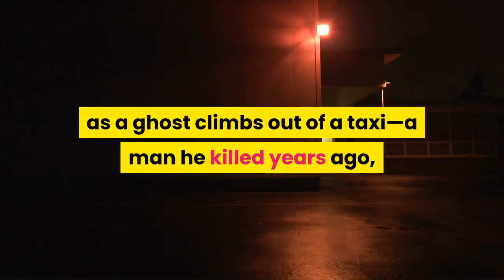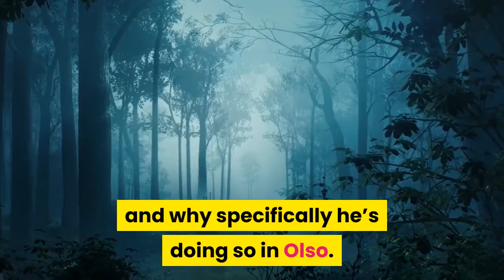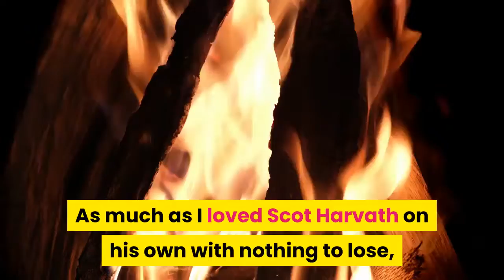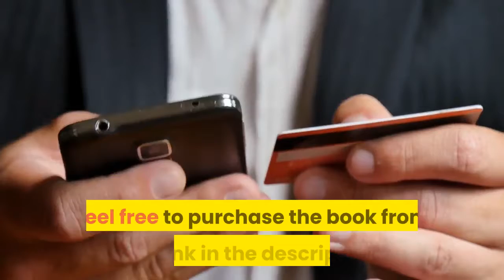Black Ice Book Review - Real Readers Review!!! Author - Brad Thor